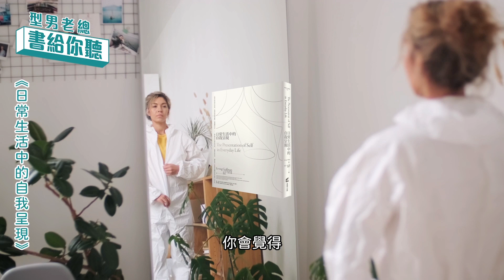型男老總│書給你聽 EP436_人文藝術篇：《日常生活中的自我呈現》人生如戲，戲如人生，你我在別人眼中是什麼樣子？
《日常生活中的自我呈現》定價：580元／優惠價：79折 458元／購買網址：

我有個朋友，總是喜歡在眾人面前大聲講電話。彷彿是要讓大家知道他的行程忙碌，隨時都有應付不完的朋友與邀約。明明是聚會，但又一直掛在手機上，似乎也想讓話筒另一方的人，知道他忙得不得了，連飯都不能好好吃。

對於朋友聚會接電話的狀況，每個人處理的方式都會不一樣。如果是我，要嘛不接電話，要嘛找個安靜的地方長話短說，絕對不會表現得如此「明顯」忙碌。但或許有人就愛「演」出這樣的言行，打造出自己很忙、很受歡迎的形象。

我們在不同場合，會因為不同的身份角色或參與目的而表現出不同的樣子。有時是逢場作戲、有時則是機關算盡的刻意安排。畢竟，人與人相處的互動，不只是要做自己，也會預期別人的反應，為了獲得「共感」而演很大。於是在這樣的我演你猜無限循環之中，人生如戲、戲如人生，也就不足為奇地在影響著我們日常生活中的自我呈現了。